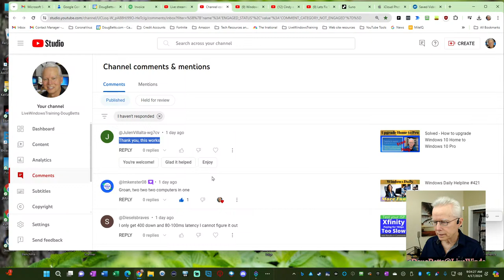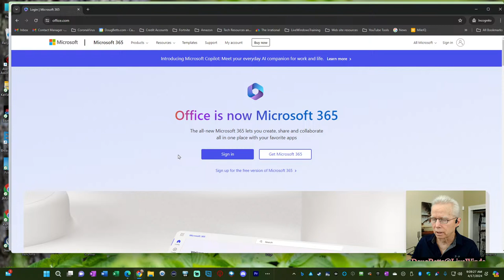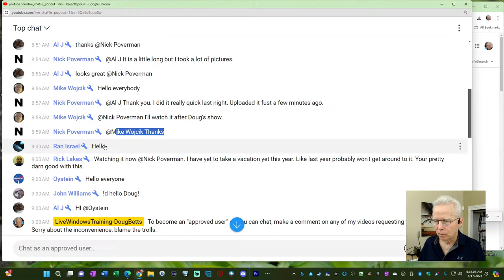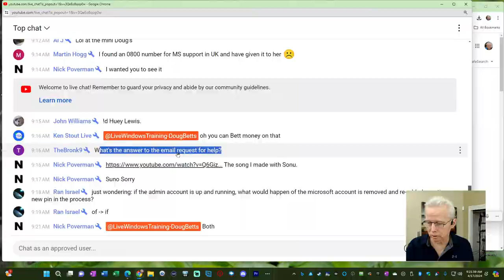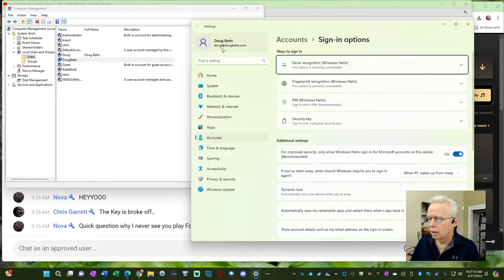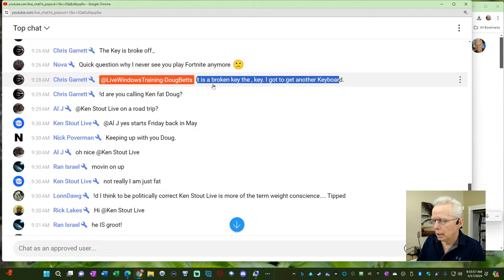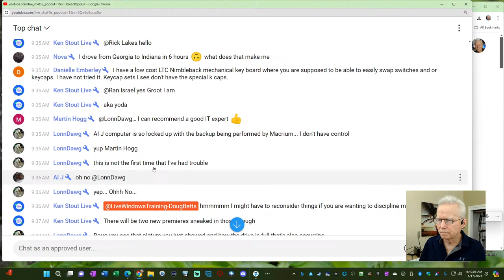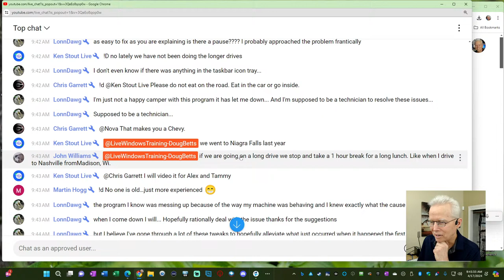Windows Daily Helpline #422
"Windows Daily" is a Monday-Friday series on my channel.

Due to a 10 year old troll that is harassing both of my YouTube channels and my Twitch channel, the chat room and comments are both restricted.  If you are new to this channel and would like to participate in the chat room during live stream shows then you will need to make a comment on any of my videos similar to "I would like approval for the chat room".  Your comment will not be visible until I approve it and designate you as an approved user on my channel.  You will then be able to chat during live streams.

Use this link to start a one time remote support session with me.
(no software will be installed on your computer with this link)

You can use this link to find my next or current live stream and bookmark it for easy access.
Youtube.com/lwtdb/live

This is a live stream or video premiere starting 9:00am-ish Pacific Time M-F.
The topic(s) are driven by emailed questions, comments on videos or questions asked in the chat room.   On Saturdays at 11am there is a Zoom session also available to pose questions and assist with providing answers.

Also, A One on One support session may occasionally pop-up at an unscheduled time.

After the live stream is over I may rename the episode to reflect what was covered and then schedule the next live stream so the chat room will be quickly available for you to pose a question or request a topic.

Ideally I would like this to attract end users and technicians to use these sessions in ways that are useful to them.   I am not holding myself forward as having the answers to all difficult issues for technicians but I and the chat room can provide some ideas that perhaps have not been considered.  I intend to ask my own questions of the audience as well.

If you have comments or ideas relevant to the topic please post them in the chat room or in the comments section after the live stream is completed.

This series will likely evolve over time.

ABOUT SUPPORTING MY YOUTUBE CHANNEL

You are supporting my channel with any of the following:
1. Participate during live streams in the chat room using a friendly demeanor.
2. Make comments on videos using a friendly demeanor and click like.
3. Join open Zoom sessions during live streams especially with your camera on.
4. Respond in a helpful way to other people's comments.
5. Watch my live stream videos or my recorded videos soon after they are published.
6. Use the YouTube Clip feature to share small portions of my videos to social media.
7. Use the following options for providing financial support.

If you are a Carey Holzman fan and you buy from Amazon, I recommend you add a bookmark to your favorite browser with this link

I want that channel to grow on it's own merit.